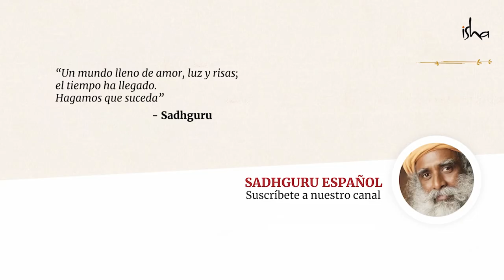¿Por qué deberías ser egoísta? | Sadhguru y Matthew McConaughey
El actor ganador del Oscar, @Matthew McConaughey, le pregunta a Sadhguru sobre el karma, la creación del propio destino, la conexión entre el yoga y la religión, y la exploración de lo desconocido. Sadhguru ofrece perspectivas sobre cómo no debemos confundir nuestro estilo de vida —una consecuencia de los tiempos que vivimos— con la vida, ¡lo real!